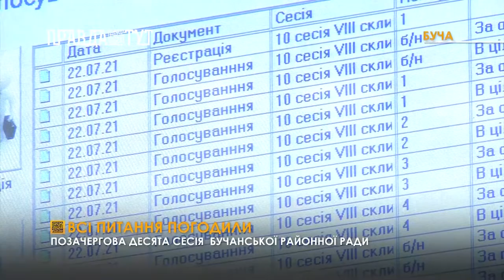Позачергова десята сесія Бучанської районної ради 8 скликання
22 липня відбулася позачергова сесія Бучанської районної ради 8 скликання. Депутати розглянули та підтримали  одностайно 4 питання про ліквідацію юридичної особи-Бородянської районної ради Київської області, внесення змін до рішення районної ради, надання дозволу Комунальній установі на передачу майна, прийняття міжбюджетного трансферту від Коцюбинської селищної ради.На позачерговій сесії Бучанської районної ради 8 скликання вирішувалося кадрове питання про те, що голова БРР Андрій Нагребельний достроково склав свої повноваження. Він був на посаді 8 місяців. Дубас Володимир-заступник голови БРР  став новою головою БРР.